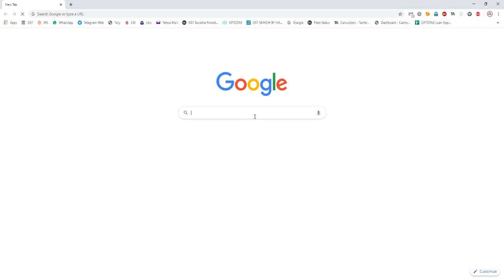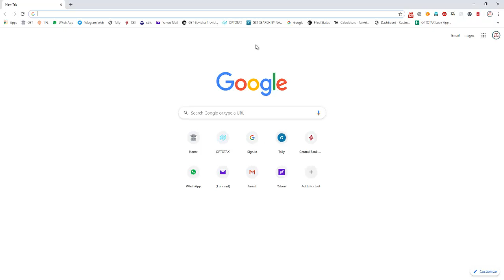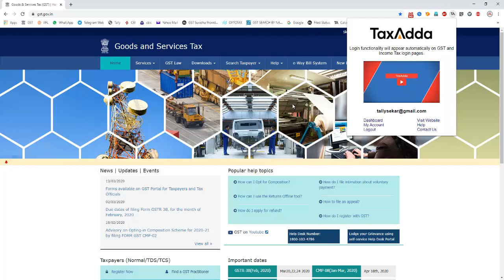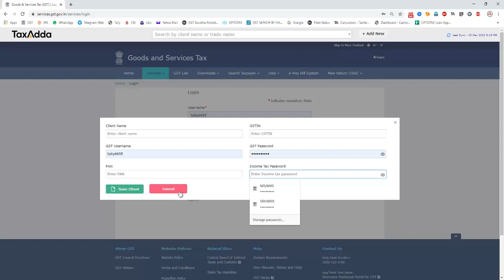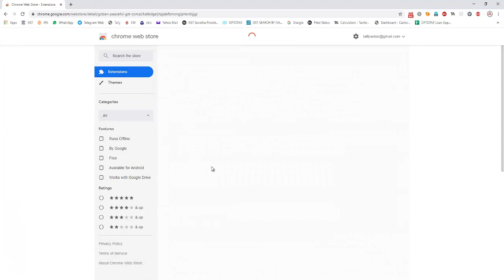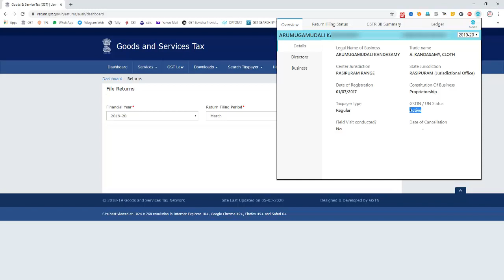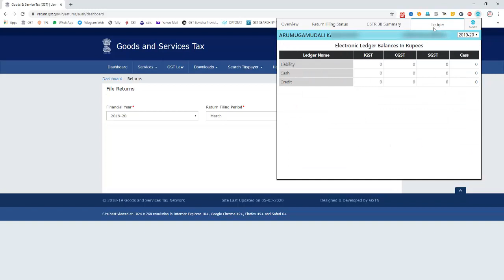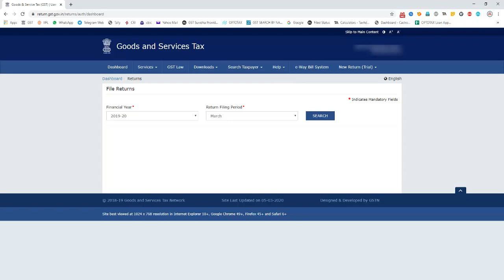TIPS &TRICKS FOR PASSWORD MANAGEMENT AND REPORTS DIRECTLY FROM GST PORTAL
1. HOW TO MANAGE GST PORTAL USER NAME AND PASSWORD
2. HOW TO VIEW GSTR 3B 3 YEARS TURNOVER WITHIN 3 SECONDS.